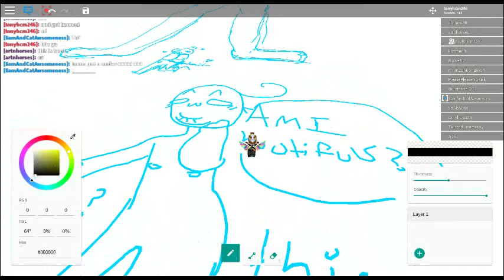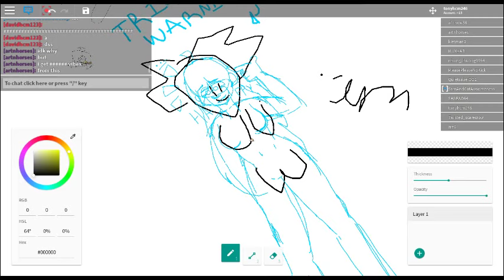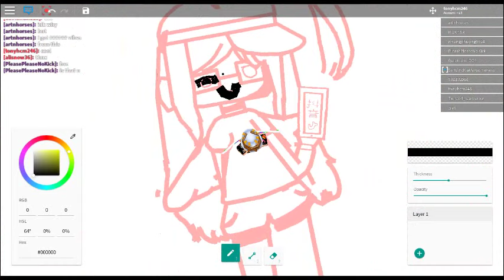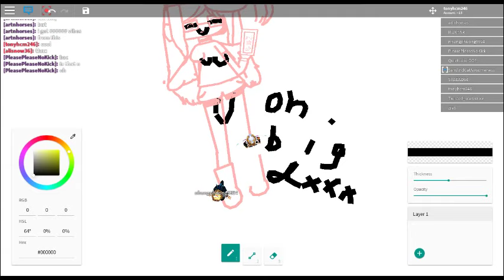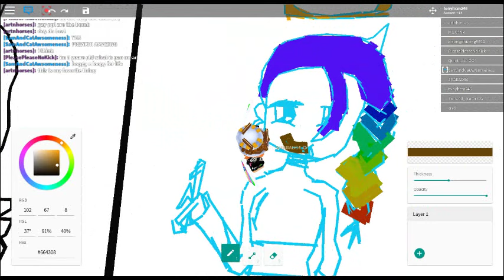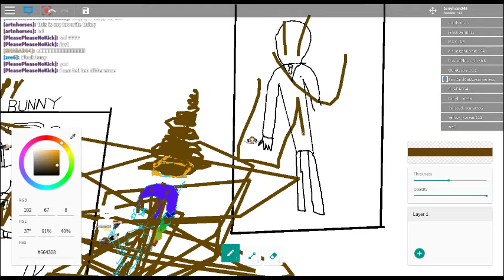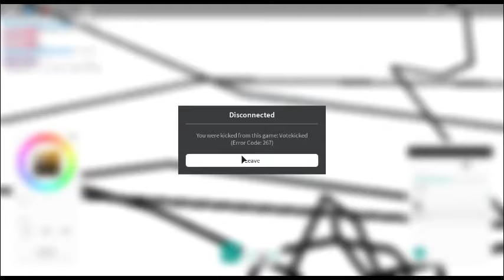Trying to get banned in Free Drawing 2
but my bro is there so i will be back and disturb them again lolol